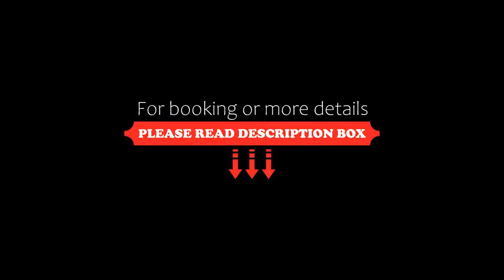Essential by Dorint Stuttgart/Airport, Leinfelden-Echterdingen, Germany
About Property:
Offering a restaurant, a fitness centre and excellent transportation connections, Essential by Dorint Stuttgart Airport is located in Leinfelden-Echterdingen. Free WiFi is featured throughout the property.
Each room offers a TV and air conditioning. Featuring a shower, private bathroom also comes with a hairdryer and free toiletries. Extras include a desk, a safety deposit box and bed linen.
At Essential by Dorint Stuttgart Airp...
Property Type: Hotel
Address: Heilbronner Strasse 15-17, 70771 Leinfelden-Echterdingen, Germany
Searching For
1. Essential by Dorint Stuttgart/Airport - Leinfelden-Echterdingen - Germany
2. Essential by Dorint Stuttgart/Airport - Leinfelden-Echterdingen - Germany Address
3. Essential by Dorint Stuttgart/Airport - Leinfelden-Echterdingen - Germany Rooms
4. Essential by Dorint Stuttgart/Airport - Leinfelden-Echterdingen - Germany Amenities
5. Essential by Dorint Stuttgart/Airport - Leinfelden-Echterdingen - Germany Offers and Deals
Audio Credit:
Track Title: Blank Slate
Artist: VYEN